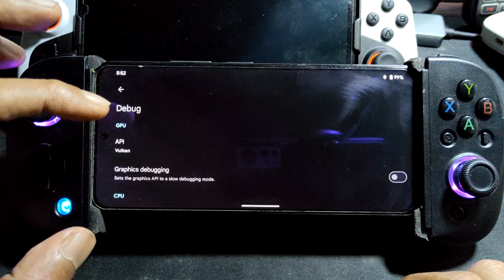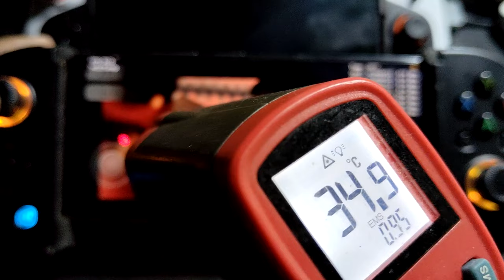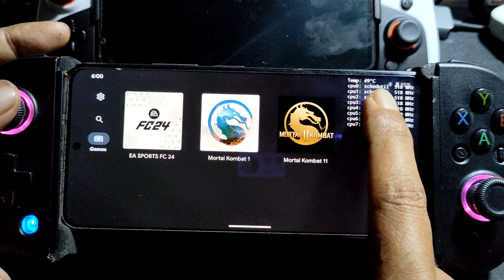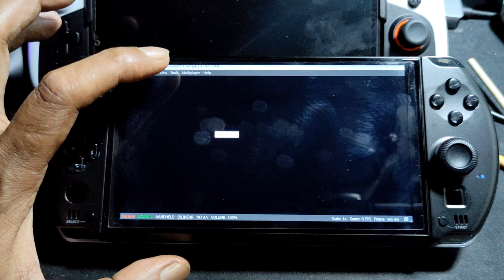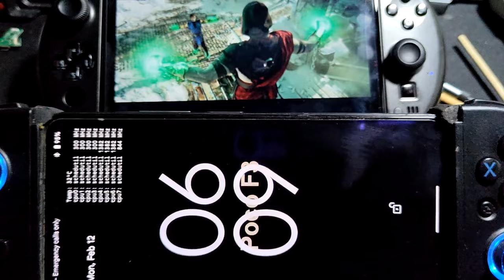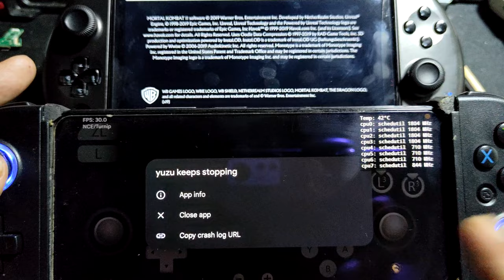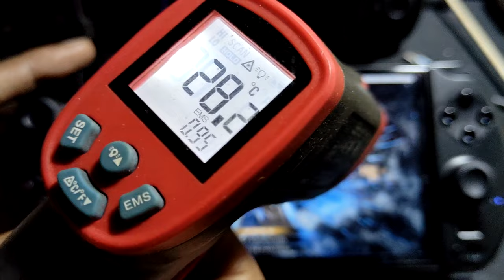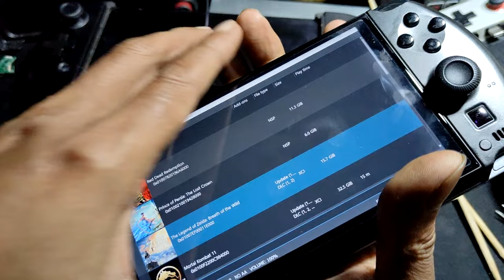MORTAL KOMBAT 1 AND 11 using YUZU 245 | SD 870 VS R 760M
device info
Poco F3 = SD 870 = 8/256
dual boot = windows 11 and crdroid 10.2 android 14 rooted

Potato 3F = R5 7640U = 16/512
multi boot = what ever you want

buying link =